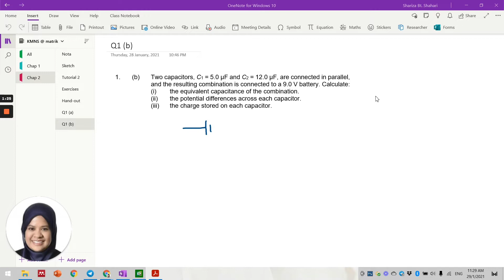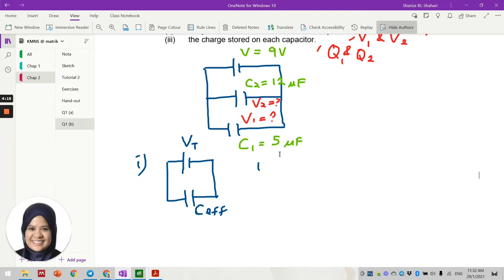Tutorial 2 Physics SP025 : Question 1(b)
This video explains on how to find effective capacitance C also Q and V of each capacitor in a parallel combination capacitor circuit.